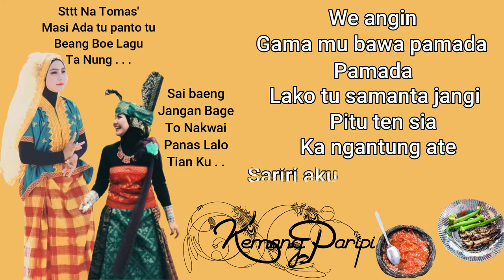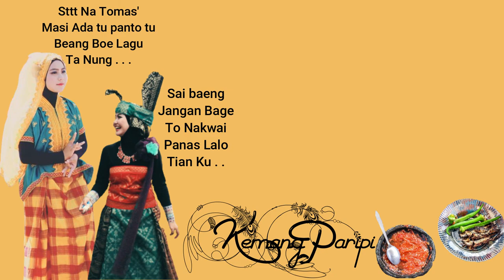Lagu Sumbawa Kemang Paripi Official Lyric Video